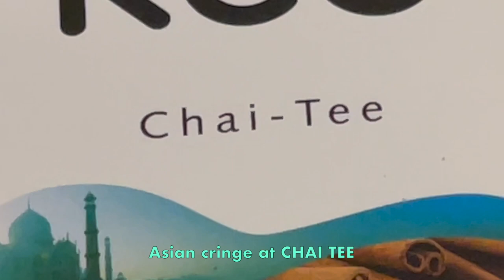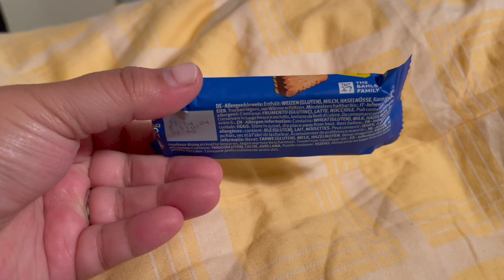Holiday in Borkum, Germany: Beach, food and island charm!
Borkum is an island in the north of Germany.
I spent 3 nights in this beautiful island town a week ago and fell in LOVE with the place. It's just so cute! They have a beach just for seals! Their "new" lighthouse was build in 1879! AND it's still operational. The food was great as well!

See all of this and more in my video!